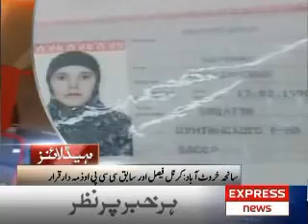News Peek (Express News) 3-July-2011 8:00am